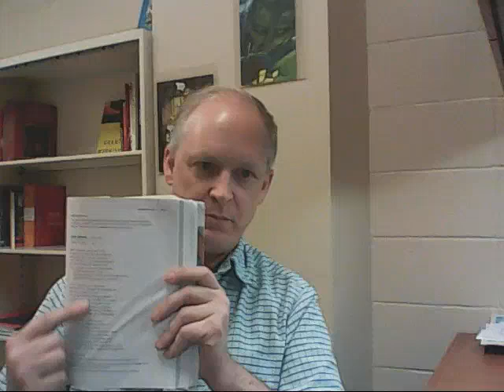The Flea, John Donne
A brief walk-through of John Donne's seduction poem, "The Flea." This was originally done for my English 1102 Introduction to Literature course. If you don't have a copy of The Flea, it can easily be found online. Here's one example